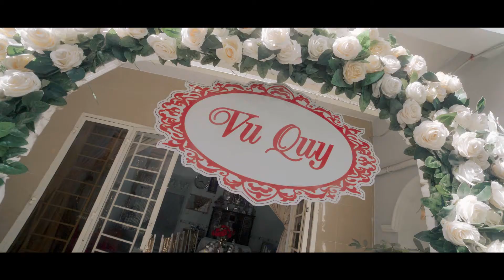Phóng Sự Cưới - Diem Tran & Hoang Quynh - 20-08-2017 - Wedding HD Films.